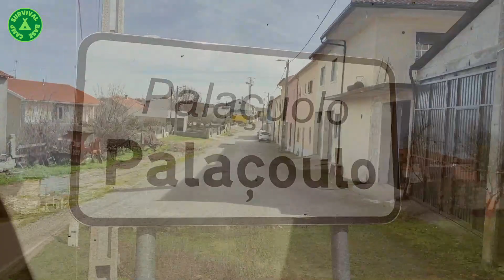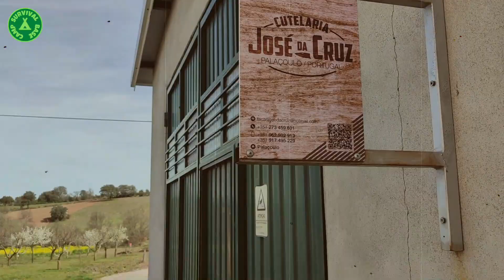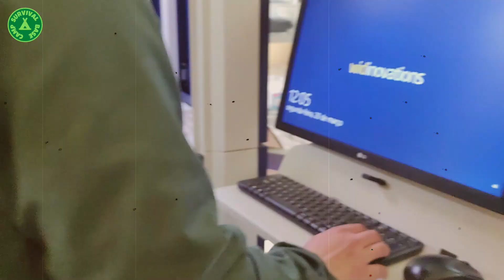🇵🇹 🔪 𝐕𝐈𝐒𝐈𝐓𝐀 𝐑𝐄𝐋𝐀́𝐌𝐏𝐀𝐆𝐎 𝐀 𝐏𝐀𝐋𝐀𝐂̧𝐎𝐔𝐋𝐎 ⚡ Conocemos al maestro 𝓙𝓸𝓼𝓮 𝓭𝓪 𝓒𝓻𝓾𝔃 💯🔝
En este vídeo os comparto la visita improvisada que hice al pueblo de Palaçoulo, cuna de la cuchillería en Portugal, donde tuve la ocasión de pasar por el taller de Jose da Cruz, saludar y hacer unas compritas.

Si quieres leer más artículos interesantes sobre supervivencia y ver revisiones sobre material outdoor y cuchillería, te invito a pasarte por mi blog